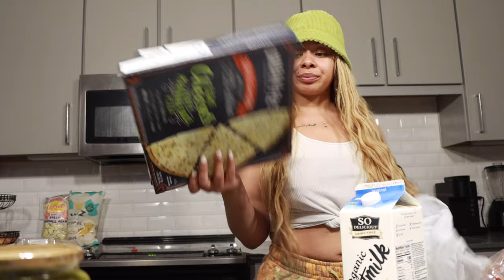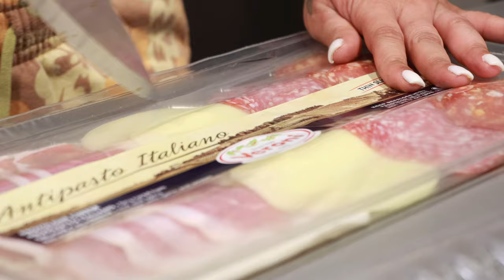VLOG: FOCUSING ON THE BIGGER PICTURE